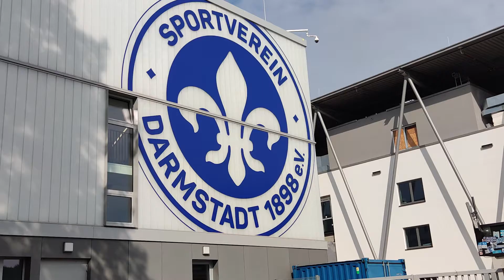Match Day Darmstadt 98 vs TSV Neuried Munich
First match of the Futsal Regionaliga sud against SV Darmstadt 98.